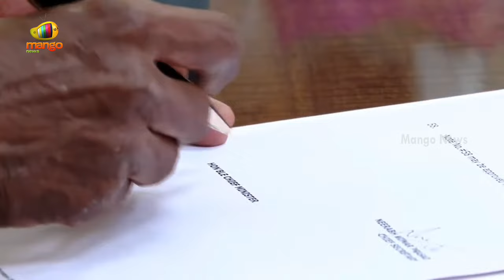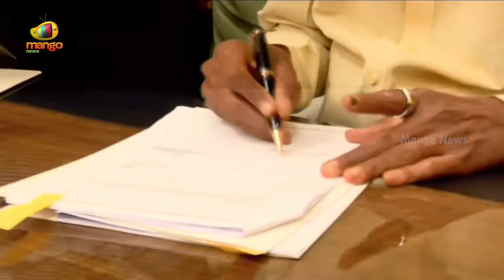Chandrababu First Sign After Taking Charge As Andhra Pradesh Chief Minister | Amaravati | Mango News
Chandrababu First Sign After Taking Charge As Andhra Pradesh Chief Minister. Chandrababu Naidu, after being sworn in for the fourth time as Chief Minister of Andhra Pradesh on Wednesday, officially took charge at his office in the Amaravati Secretariat.